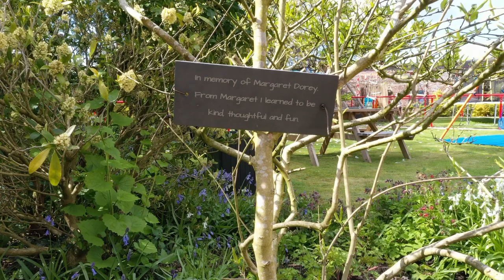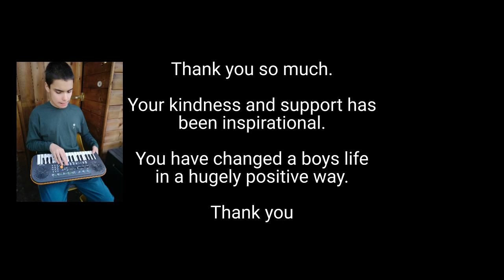Thank you message from the McMillan family